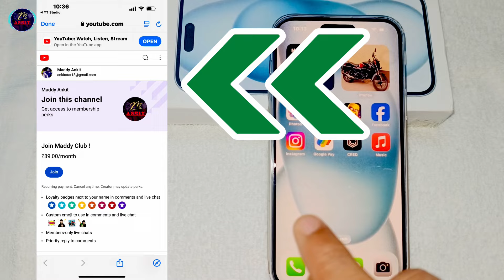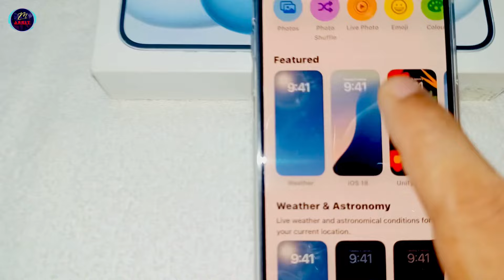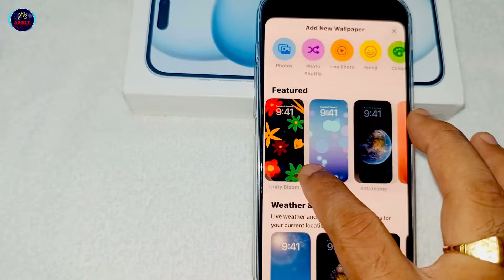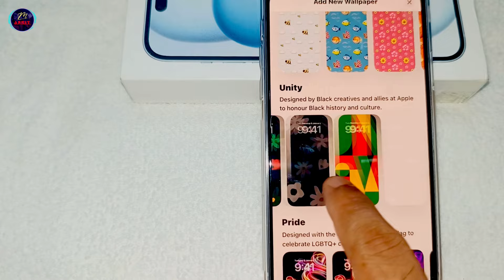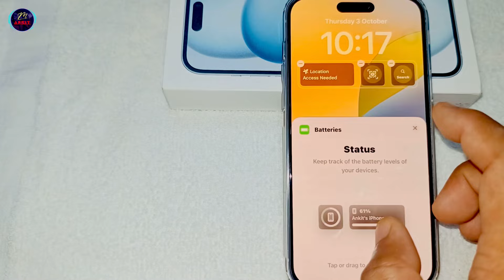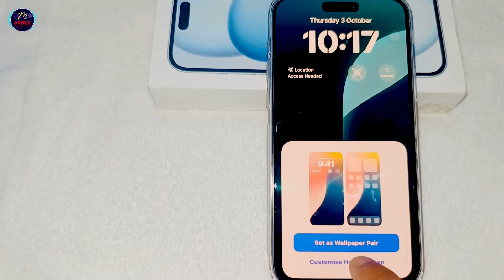iOs 18 : Live Wallpaper Settings in iphone 15/iphone 15 plus/ iphone 15 pro max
In this video we are going to describe you how to set wallpaper in new ios 18/ios 18.1. How to change and apply new wallpaper, live wallpaper’s  etc:- with full details and proof.

Wallpaper setting
Wallpaper setting in iphone
wallpaper settings in iphone
Ios 18 wallpapers
Ios 18 wallpaper settings
Live wallpaper in ios 18
Live wallpaper in iphone
Live wallpaper setting in iphone
How to set wallpaper in iphone
How to apply wallpaper in iphone
How to set theme in iphone
How to set live wallpaper in iphone
Apple iOS 18 update
Apple software update
iOS 18 update
Apple iOS 18 software update
Top features of iOS 18
Best features of iOS 18 update
Secret features of iOS 18 update
Best settings of iOS update
New secret updates of iOS 18
New updates in iOS 18
iOS devices
iOS 18 supported device
Which devices will support iOS 18
iOS 18 update features
iOS 18 best features
iOS 18 top features
Features of iOS 18
New features in iOS 18
iOS 18 features in Hindi
iOS 18 features emoji
iOS 18 beta update features
Features of iOS 18 update
Updates in iOS 18
Updates in apple devices
Apple devices features
Features in iPhone 15
Features in iPhone 16
Iphone 16
Iphone 15
Iphone 14
Iphone 16 proc Max features
Updates in iPhone 16
Iphone 16 new features
New features in iPhone 16
Best phone in india
India top selling phone
Iphone top features
Top features of iphone 16
Iphone 15 plus
Iphone 15 plus features
How to check whether iphone is original or not
How to check iphone
How to check iphone duplicate or original
Iphone scam in big billion day
Iphone serial no check
Iphone model no check
Iphone original or duplicate